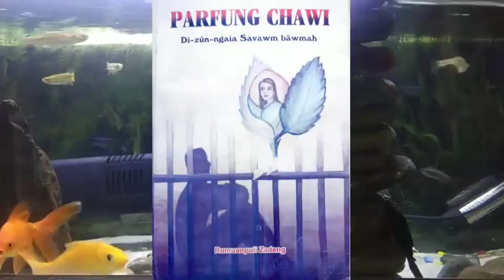PARFUNG CHAWI - 7 | Mizo Novel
Mizo Audio Story, No violesnce and Sexual Abuse
Background Music Credited to: